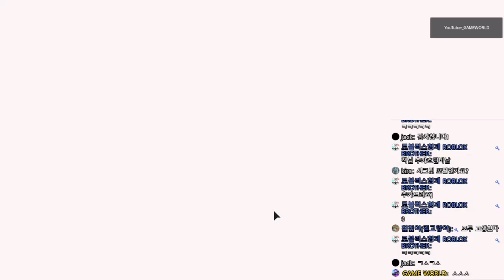[게임월드] 애니메 디펜더즈 - 씨크릿 포탈 원정대 ! 적 체력 두배 ㅎㄷㄷ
오 마이 갓!!! 큰일날뻔 ㅎㄷㄷ